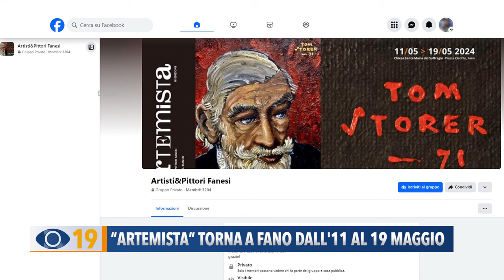“Artemista” torna a Fano dall'11 al 19 maggio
Ci sarà anche una mostra dedicata a Tom Storer nella terza edizione dell’evento “Artemista”. L'iniziativa, che coinvolge i pittori fanesi, torna dall'11 al 19 maggio in piazza Cleofilo a Fano